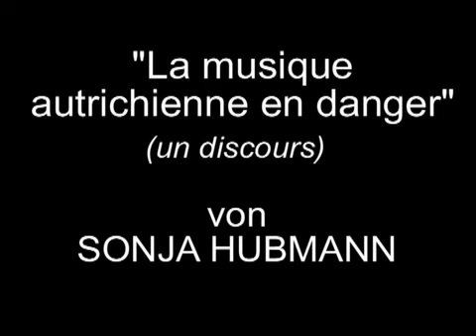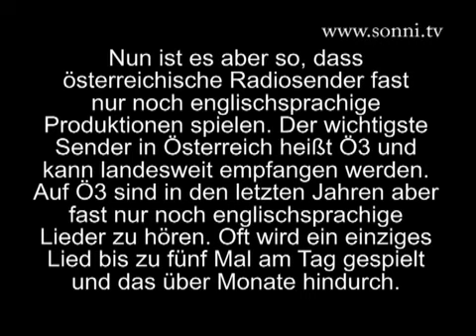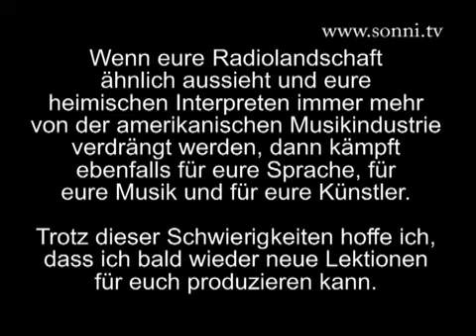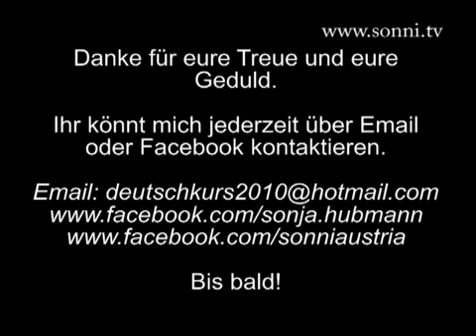La musique autrichienne en danger (by Sonja Hubmann)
Il s'agit de la présence des artistes musiciens, auteurs et compositeurs autrichiens sur les radios autrichiennes. Maintenant, l'influence de la langue anglaise sur les radios autrichiennes est facilement reconnaissable, parce qu'on entend presque uniquement les productions américaines ou anglaise.